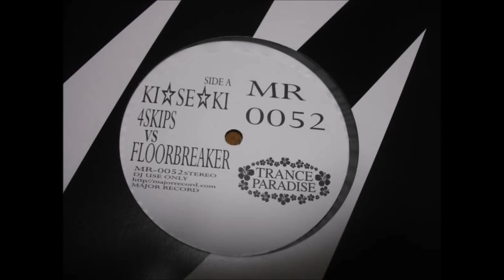Hime Trance kai ＆ J Eurobeat / Mirukomeda 138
主に、2005年と2006年頃に、各社CDで発売された「姫 トランス」と「J ユーロビート」系のコンピなどから、編集しました。
BPMをUPのシンプルな編集ですが、聞いて、楽しんでいただければ幸いです。

01 そこにあるかも知れない… (Special Full Version) / 吉宗ｻｳﾝﾄﾞﾄﾗｯｸ
02 Realize / Mari Ohta With Shújinko
03 Ageha / Mayka
04 Mermaid / Tsukasa
05 Stay For Freedom / DJ ET Q
06 Voyager / ari
07 Love & Sunshine / 4 Skips
08 Ki☆Se☆Ki  / 4 Skips vs Floorbreaker
09 Du Du Di Da / Misa
10 Banzai / Misa
11 Distance / 押忍!番長ｻｳﾝﾄﾞﾄﾗｯｸ
12 許してあげるっ♥ / Hitomi Sakuma
13 ハッピー☆マテリアル / Rayto
14 Ike Ike / HINOIチーム
15 Night Of Fire / HINOIチーム
16 愛の東京コール / Tokyo Call Project
17 In My heart / Tsukasa
18 Love Happy / 渋谷トランス向上委員会
19 そこにあるかも知れない… (Acoustic Version) / 吉宗ｻｳﾝﾄﾞﾄﾗｯｸ

あとがき
16 愛の東京コール / Tokyo Call Projectは 俄然パラパラでした。Avex Trax ‎– AVCD-31125/Bを使用しました。